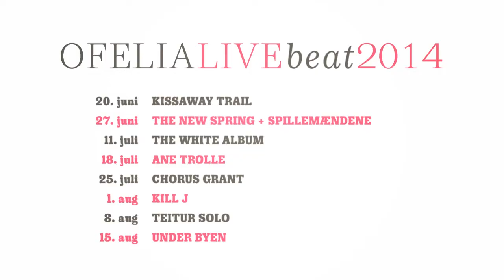Ofelia Live Beat - The White Album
Cocktails og bikerskæg gik hånd i hånd, da The White Album gav en fantastisk koncert til Ofelia Live Beat d. 11. juli 2014.